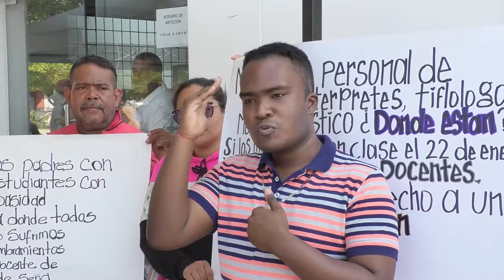CLICK CNC 15 ATENTADO A BALA CONTRA CASA DE SECRETARIO DE OBRAS DE VALLEDUPAR